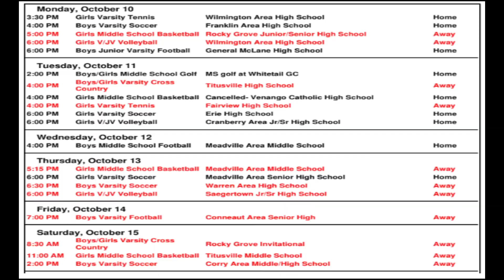10.13.22 A-Day Announcements